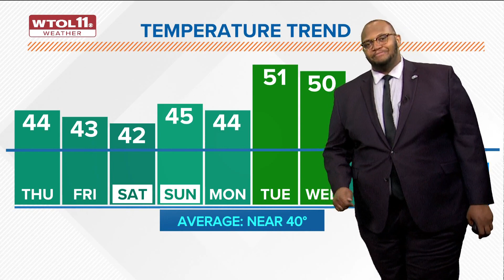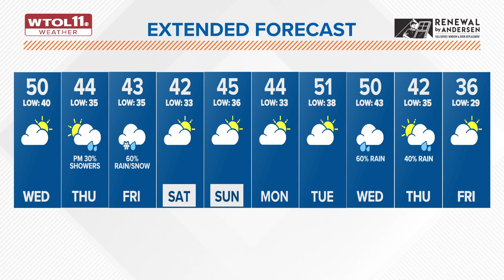Cloudy but dry Wednesday brings mild temps; late-week rain ahead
Expect mild temperatures to continue through this week and into next, with widespread rain showers expected late Thursday and into Friday. l